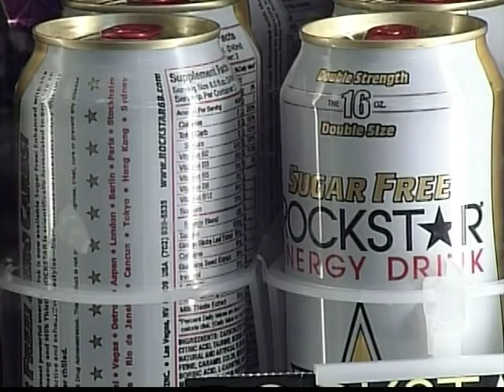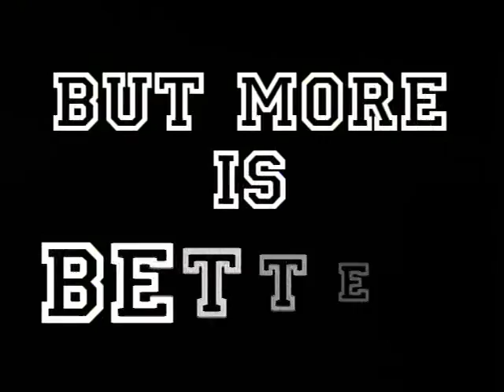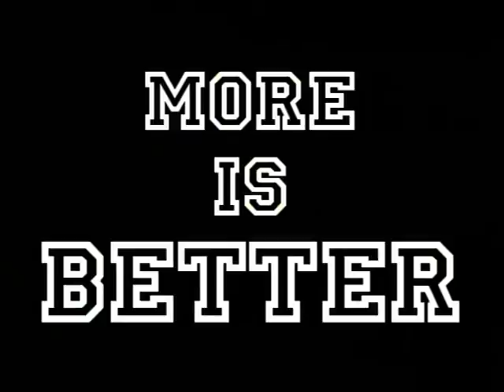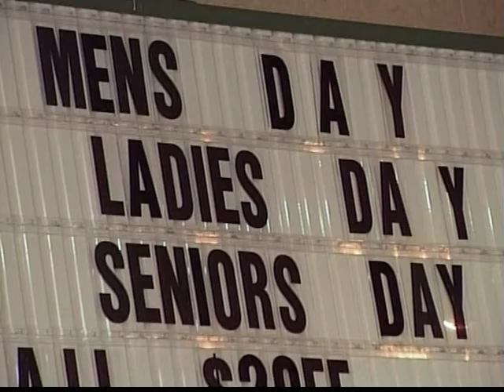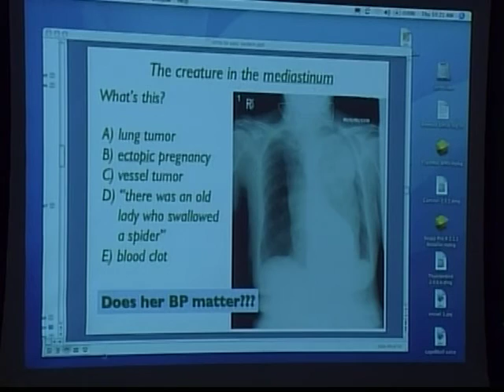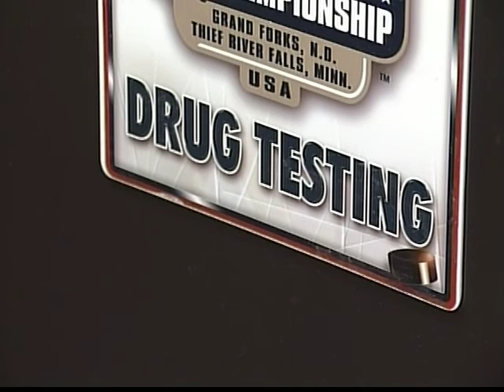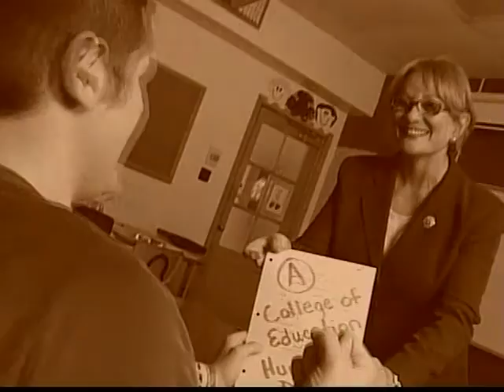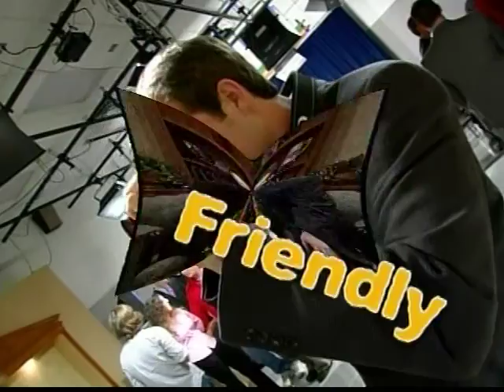Studio One Show #365 - 11-01-07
Today's show includes:

NEWS PKG: BATTYBLAZE: The GFFD is making sure that all haunted houses are fire safe.
GUEST 1: GRETCHEN SCHATZ: Talks about the generational gaps in the work place.
DAY IN THE LIFE: WASH: David Leslie sees cars come in looking bad, and go out looking like new.
NEWS PKG: EDTECH: College teachers get new technology in the classroom; it’s up to them to use it.
WEATHER PKG: JUNIORS:  Kelsey Watkins, AMS Activities Director; Molly McCoy, Girl Scout; Laura Dvorak-Berry, Girl Scouts) The student chapter of the American Meteorological Society put together a workshop for girls to learn more about the weather.
SPORTS PKG : PHYSICAL: Some athletes boost their performance by using illegal performance enhancing drugs.
FEATURE NEWS: LAUNCH: Tim Young has enjoyed rockets since he was 8 years old.
YT PKG: TATTLE: Would you tattle on neighbor if they were illegally smoking with a child present?
GUEST 2: MICHAEL BLEES: Talks about being ADHD and how he accomplishes his goals.